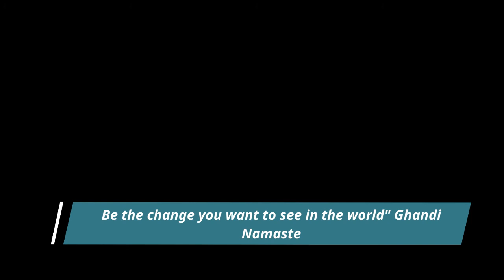Beginners Flow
A simple, targeted flow suitable for beginners.  We do work on balance during this one, so if you are a little unsteady, try being close to a wall, or having a chair nearby that you can hold onto.

I'd also recommend you grab a block, or something you can use as a block, to bring the floor a little closer! A thick book perhaps?

Have fun!